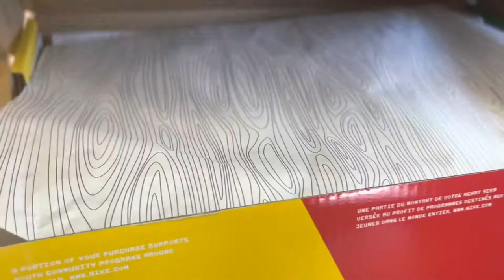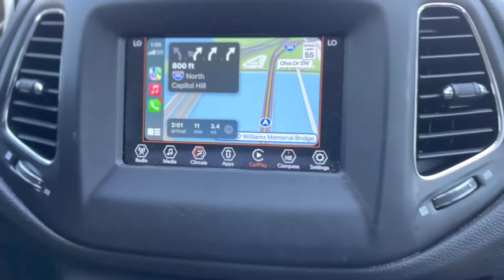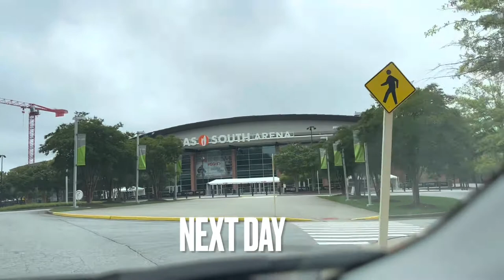Adventures Of The Retail Boys EP. 7 DC to GA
Follow The Team As we Travel To DC for SneakerCon then Head to Gwinnett,GA for TheSneakerExit